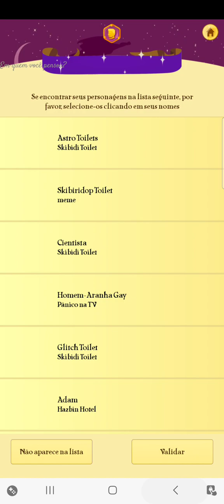tinho vs Zinho